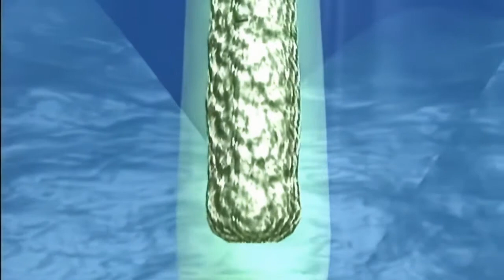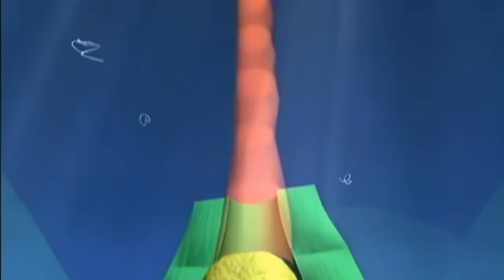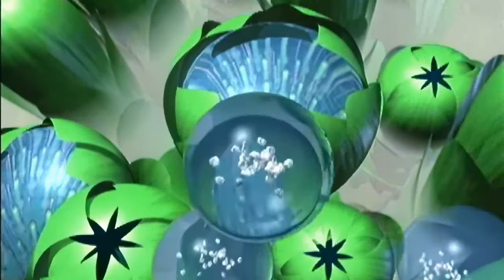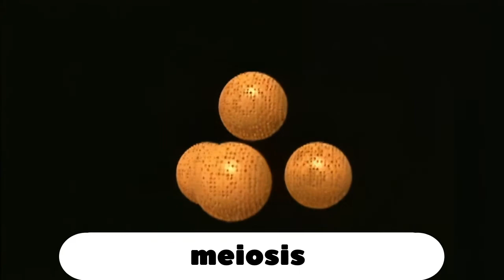The secret life: Mosses Bryophyte life cycle (HD)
This video cropped from the previously version and enhanced to HD quality